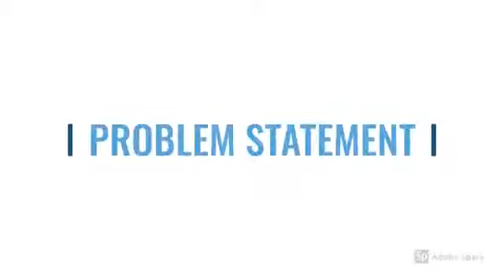VIOLENCE RECOGNITION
Violence detection techniques using computer vision, analyze the surveillance camera videos. Over the last few years, these cameras and other surveillance equipment are installed on different places for the public safety e.g. Educational institutions, hospitals, banks, markets, streets etc. to monitor the activities of people. Monitoring include the behaviour analysis, whether their activities are suspicious or normal. This detection of suspicious activity 24/7 or finding such activities within huge data which consists of recorded videos is a very difficult task. For this purpose, different methods have been developed to recognize the human activities in real life. These methods help to detect the suspicious activities in the surveillance videos.

Leadingindia.ai